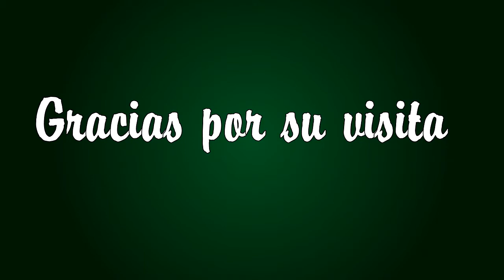Patio del 30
Nos ubicamos en la Avenida, Alvaro Obregon
entre 5 de Mayo y 16 de Septiembre
Reservaciones: Cel: 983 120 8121